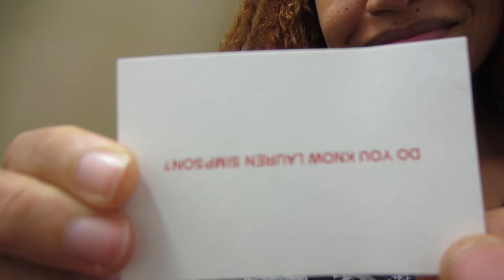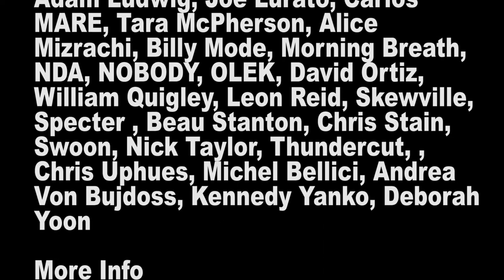delMarvelous A Day in the Life, Katrina del Mar: Future is Now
Between her lower east side basketball game and an art opening in Chelsea, Katrina reveals that she's kinda depressed.

synopsis: Katrina is a little depressed after playing basketball She goes to an art opening where one of her pieces is hanging. (a portrait of Otter with her dogs).
More info on the Exhibition: "Future is Now" a group show at the Highline Loft in Chelsea NYC.
Curated by No Agenda, Ad Hoc Art and Melissa McCaig-Welles
with Artwork by Swoon, Maya Hayuk, Katrina del Mar, Michel Bellici, Kimyon Huggins and more.